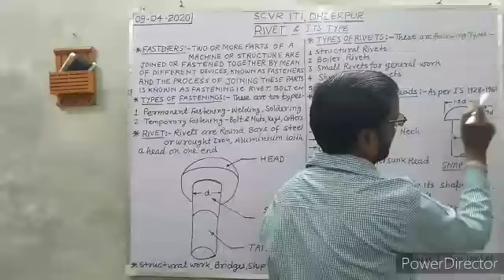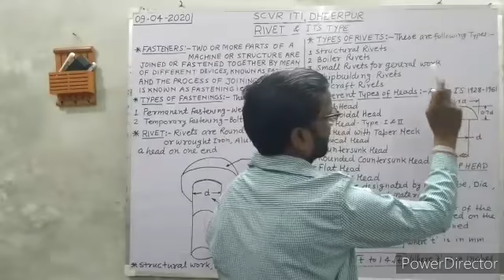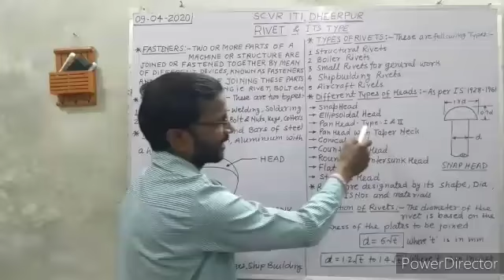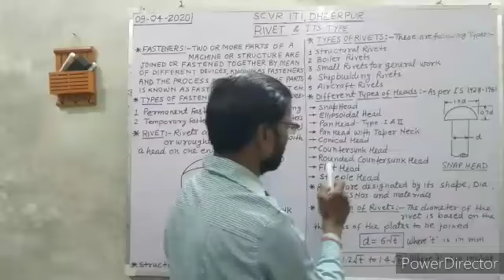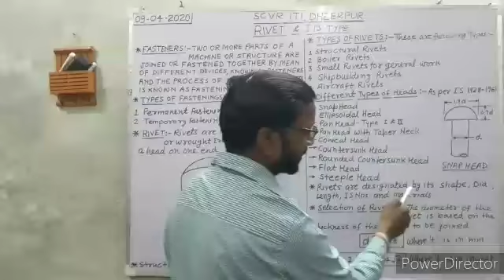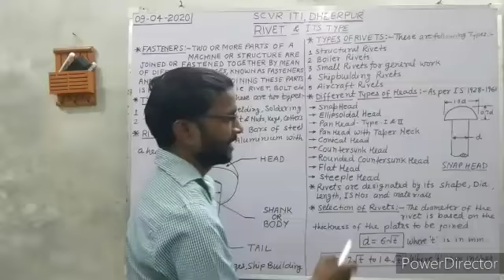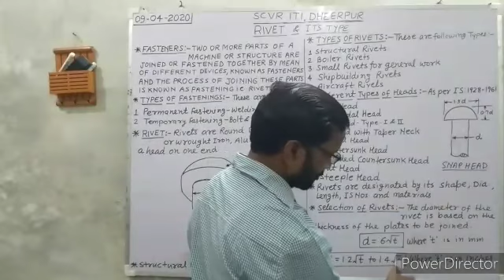4. RIVET & IT'S TYPE-2